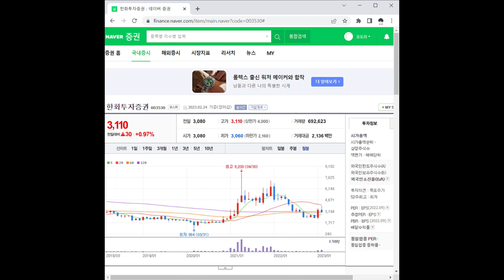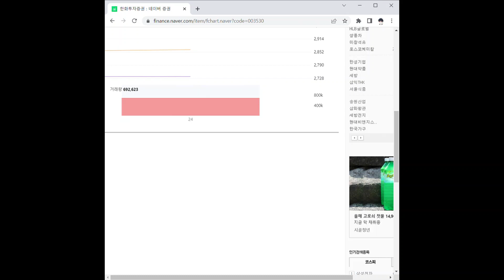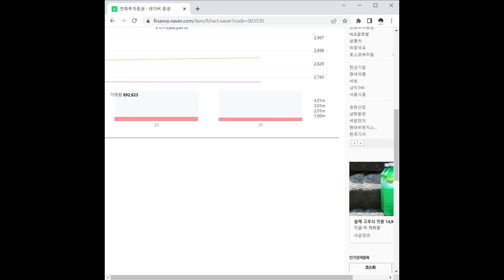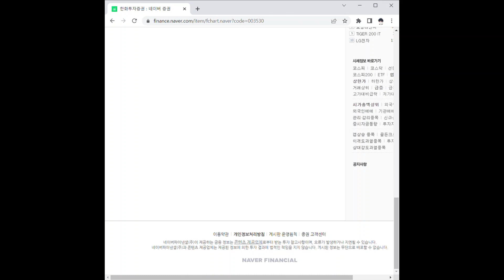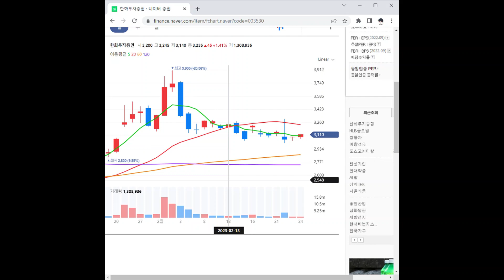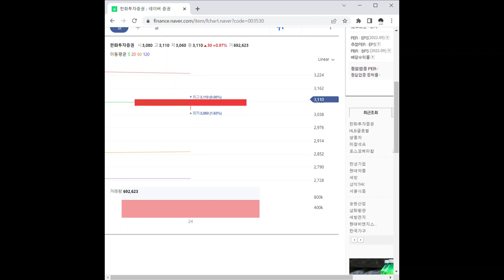003530한화투자증권 주가 전망 및 차트 분석